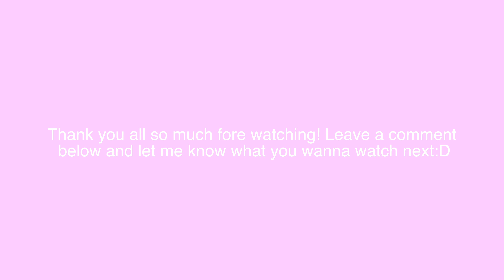pool search in 113 degree weather | no equipment leg workout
today we take you with us to search for a pool because it is so hot here in Vegas. also a cool leg workout with no equipment

Code:CLASSY for $$ Off